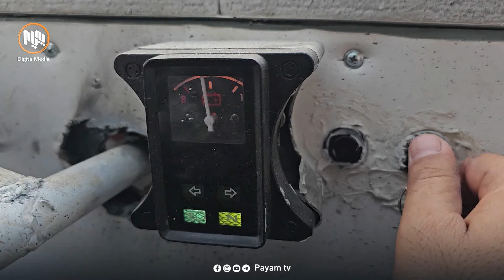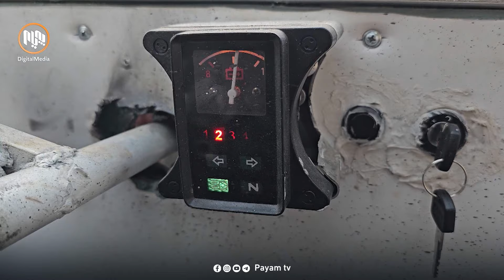مامۆستایەکى ئایینى لە قەزای حاجیاوا ئۆتۆمبێلێك دروست دەكات